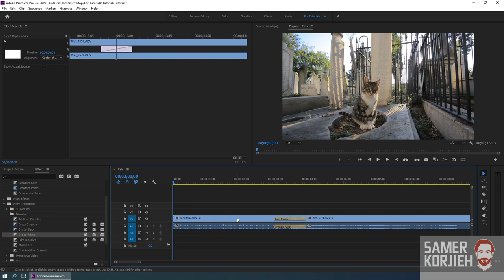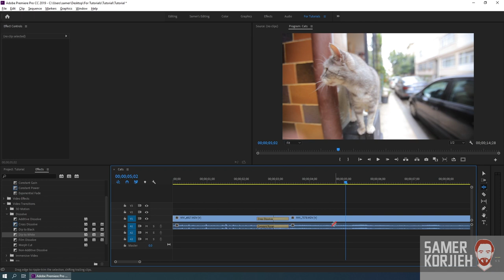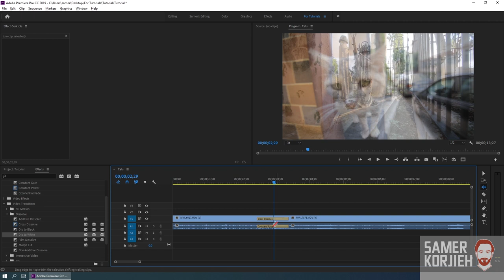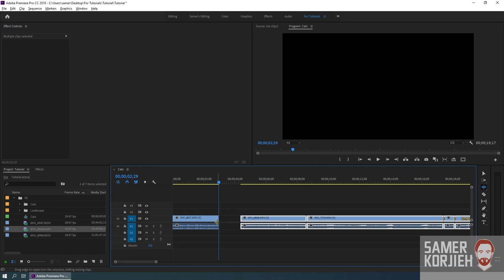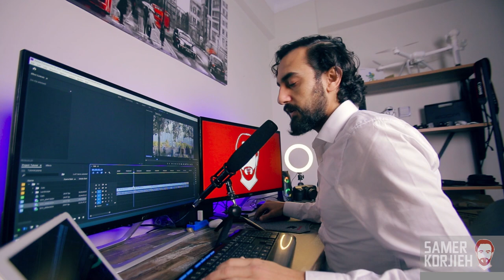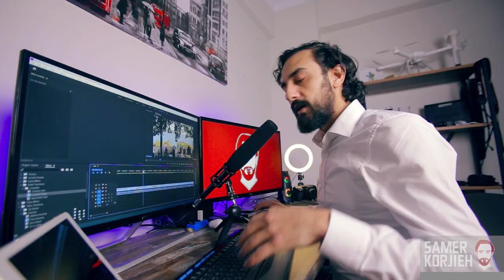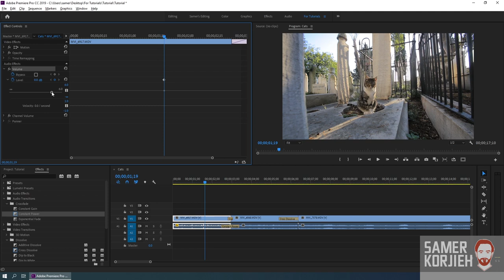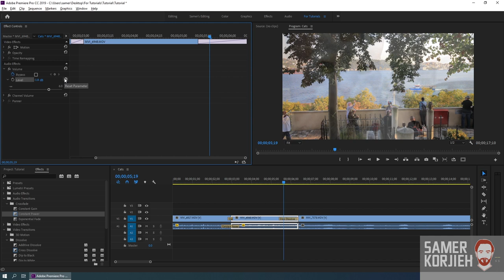تعليم أدوبي بريميير حلقة 3 - إختصار الإنتقالات وتعديل الصوت - Adobe Premiere Tutorials in ARABIC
المقدمة: (0:00)
تعليم بعض الإختصارات المهمة: (0:26)
تعديل مستوى الصوت: (13:05)